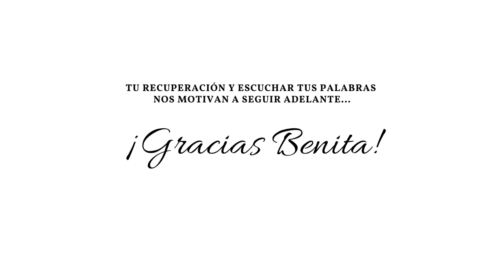BENITA ex COVID 19